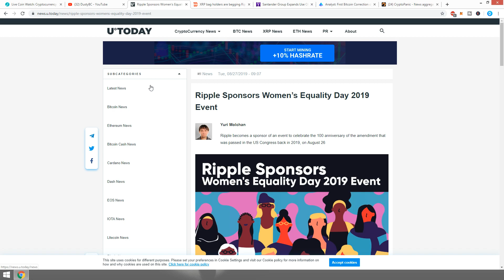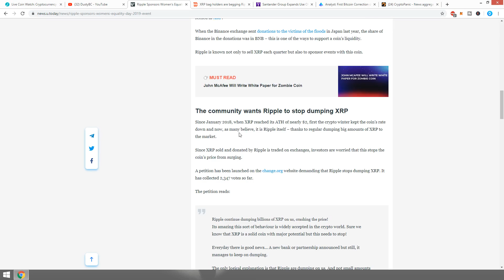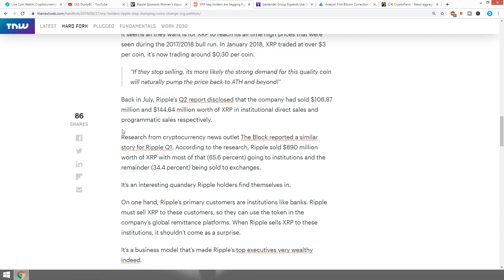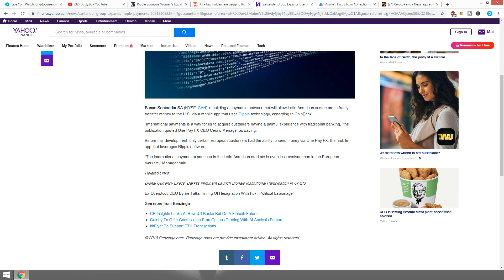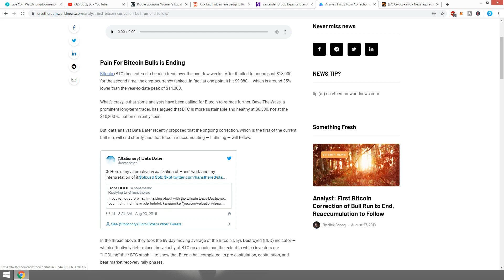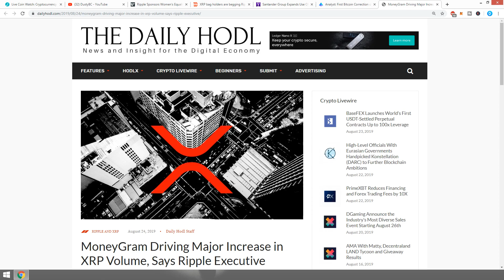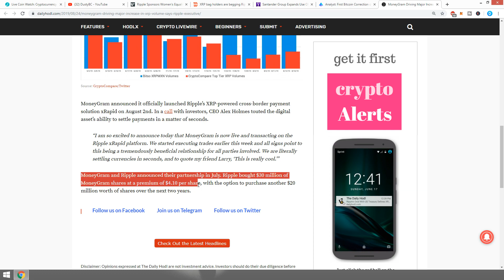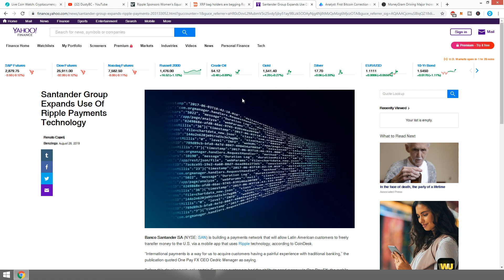Ripple XRP Reaccumulation Could Be Coming!